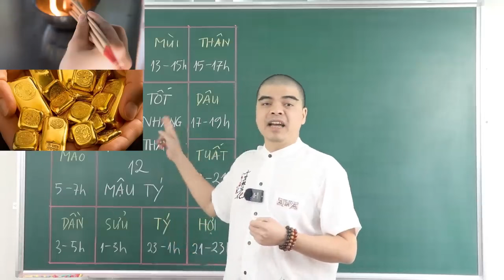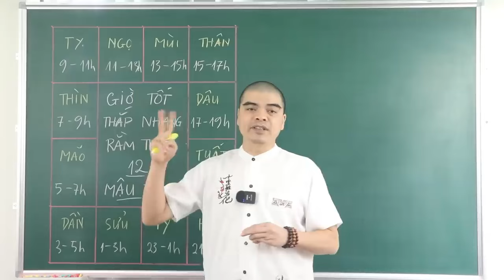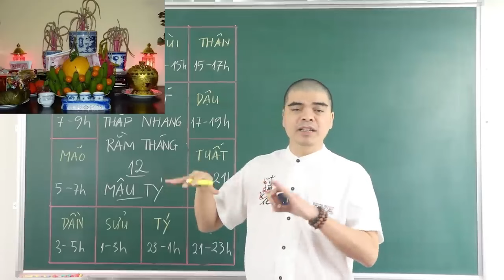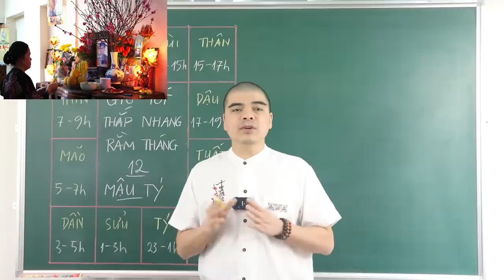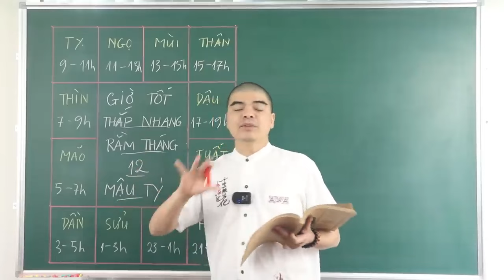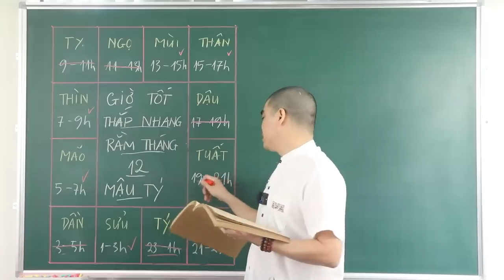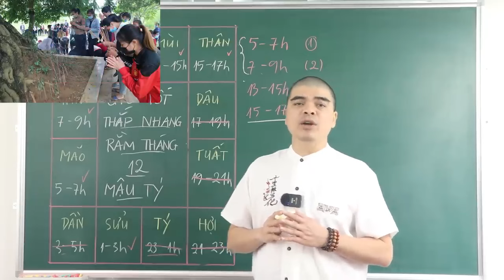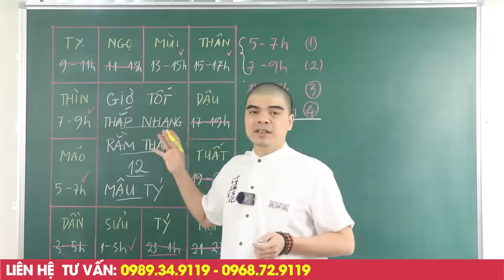ĐỔI ĐỜI GIÀU TO Nếu Rằm Tháng 12 Âm Thắp Hương Vào 2 Giờ Này 100 Tỷ Cầm Tay, GIÀU Ú Ụ